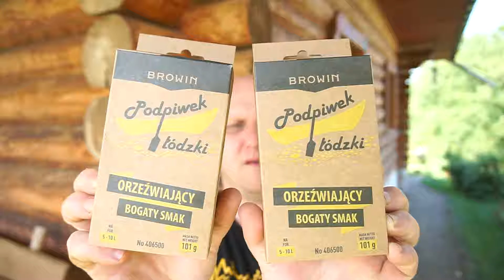Jak zrobić PODPIWEK, czyli nadszedł czas na bezalkoholowe napoje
Podpiwek robiłem już nie jeden raz i nieodmiennie mi smakuje. Jest prosty w przygotowaniu, niebanalny i nie wymaga posiadania żadnego dodatkowego sprzętu, ponad to co zwykle znajduje się w domowej kuchni.
Tym razem korzystałem z PODPIWKU ŁÓDZKIEGO, który jest sprzedawany w zestawie z potrzebnymi do  wyrobu tego napoju drożdżami.

Przepis:
Zawartość opakowania wsyp do 5 - 10 L wody, doprowadź do wrzenia i gotuj przez 10 min na małym ogniu.
Następnie filtruj przez gazę lub płótno.
Dodaj cukier: 250 g/5L - 500 g/10L i dokładnie wymieszaj.
Płyn wystudź i dodaj zawartość załączonej do opakowania saszetki drożdży do podpiwku.
Pozostaw na 10-15 minut w celu uwodnienia drożdży, a następnie wymieszaj.
Płyn przelej do butelek plastikowych, do 2/3 ich wysokości, po czym każdą zgnieć w taki sposób, aby płyn wypełnił ją po szyjkę (drożdże pracując rozszerzą butelki) i zakręcić nakrętką.
Fermentację prowadź w temperaturze pokojowej przez 2 - 3 dni, następnie podpiwek przenieś w chłodniejsze miejsce.
Gotowy podpiwek można przechowywać w lodówce ok. 1 tygodnia.
 Najlepiej smakuje schłodzony!
W czasie fermentacji obserwuj stopień nagazowania w butelce - jeżeli jest zbyt duży (butelka nie daje się nagnieść), delikatnie ją odgazuj.

Składniki podpiwku:
cykoria, żyto, burak cukrowy – prażone, regulator kwasowości: kwas cytrynowy, chmiel